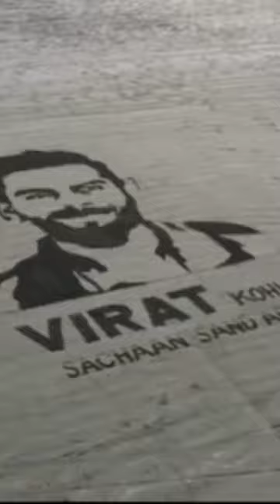Sachaan Painter Baloch Beach Sand Art of Viratkohli.From Gwadar Balochistan